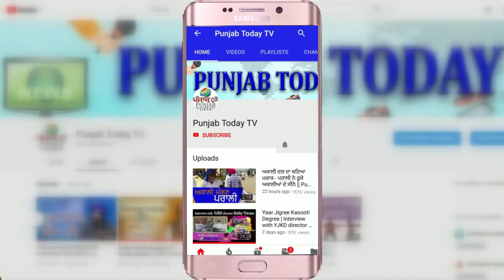पंजाबी पड़ा गोदी मीडिया पर भारी | Kissan Andolan | Godi Media | Punjab Today TV